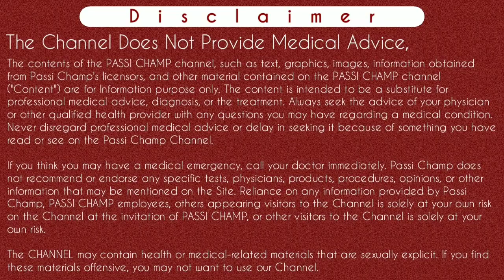withdrawal bleeding ke kitne din baad period aata hai | unwanted 72, ipill ke baad period kab aata h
withdrawal bleeding ke kitne din baad period aata hai | unwanted 72, i pill lene ke kitne din baad period aata h

Iss video main maine withdrawal ke kitne din baad period aata hai yeh btaya hai . Matlab agar apko breakthrough bleeding huyi hai toh apko periods kab ayenge. Usually females unwanted72 ipill option72 jaisi emergency contraceptive pills khati hai jinse unhe withdrawalbleeding hoti hai. Or periods miss hote hai. Toh iss video main aap janenge ki Unwanted lene ke kitne din baad period aata hai, Ipill khane ke kitne din baad period aata hai. Jyada jankari ke liye video ko pura dekhe.
Thanks..

Content cover:-

Breakthrough bleeding ke kitne din baad period aata hai
when will periods come after taking ipill
when will period came after taking ipill
unwanted 72 lene ke kitne din baad period aata h
i pill lene ke baad period kab aata hai
rebound bleedig ke baad period kab aata hai
अनवांटेड 72 खाने के बाद कितने दिन बाद पीरियड आता है
आई पिल खाने के बाद कितने दिन बाद पीरियड आता है
Periods after withdrawal bleeding
Period after breakthrough bleeding
Unwanted 72 lene ke baad period kab aata hai
Unwanted lene ke kitne din baad period aata hai
Ipill khane ke kitne din baad period aata hai
Unwanted 72 khane ke baad bleeding hone baad period kab ata hai
Unwanted 72 khane ke baad bleeding hone ke baad agla periods kab ayenge
Unwanted 72 khane ke baad period kab aata hai
Unwanted 72 khane ke baad bleeding in hindi
Unwanted 72 lene ke baad bleeding hone  ke kitne din baad period aata hai
Withdrawal bleeding hone par menses kab ayenge

Cheers
Passi Champ